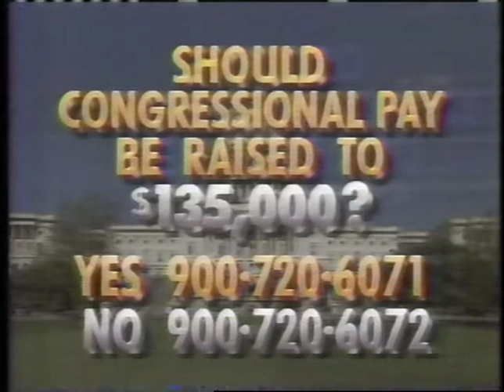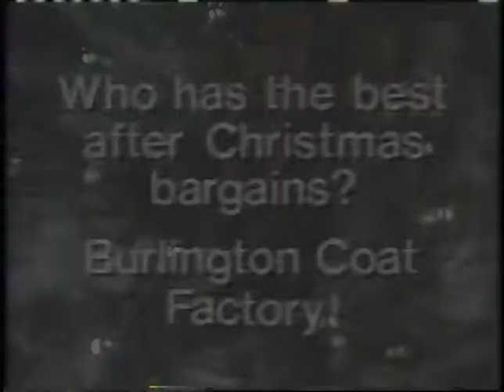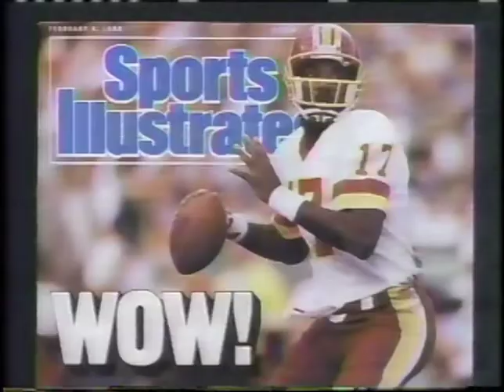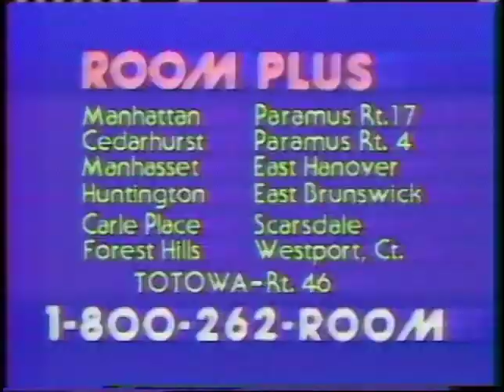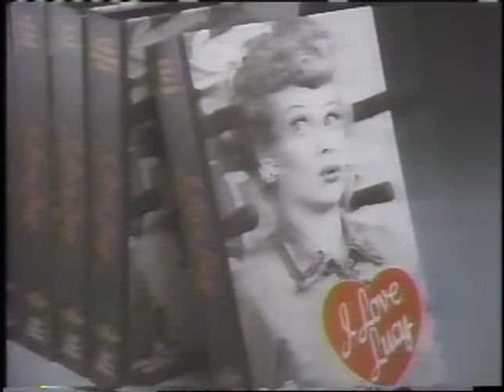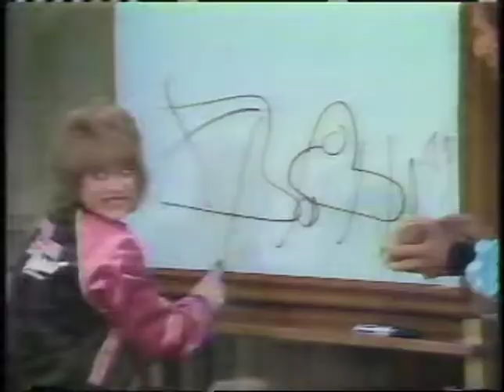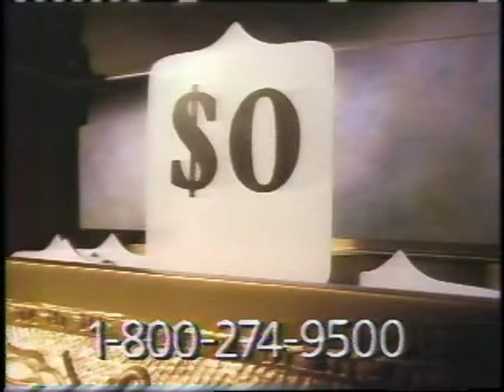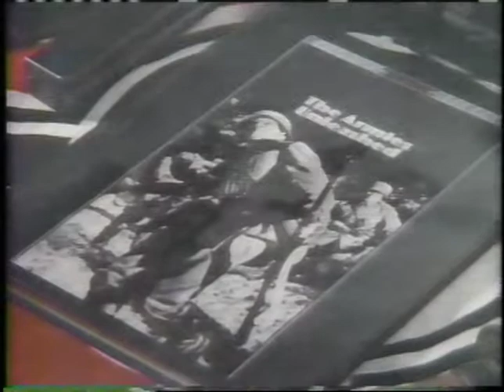Commercials - WCBS 2, New York - December, 1988 (VHS)